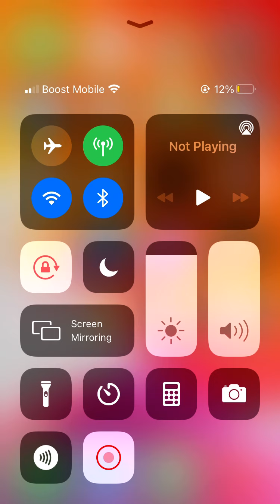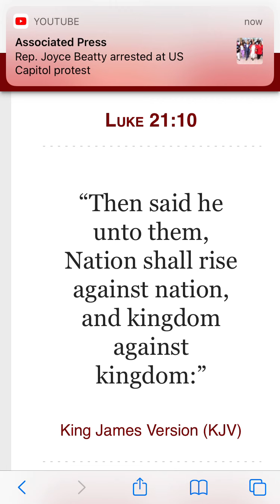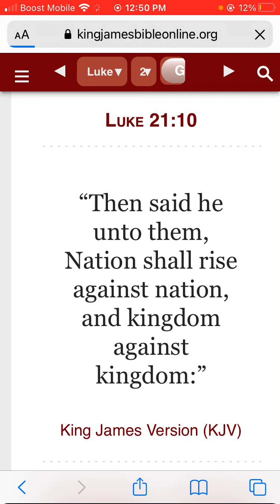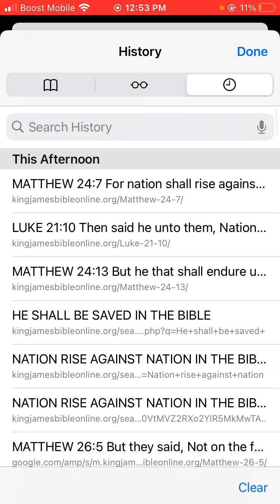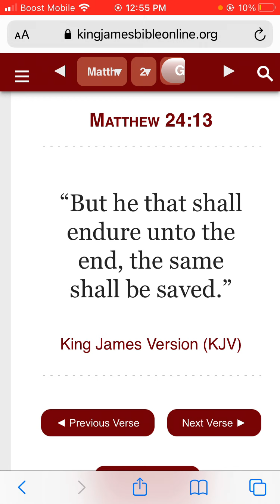Uproars of the people.